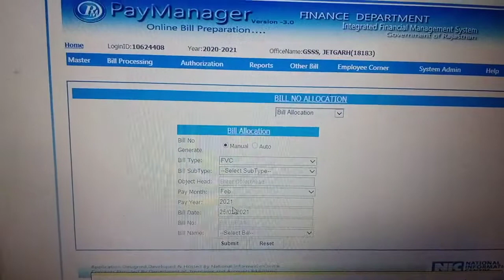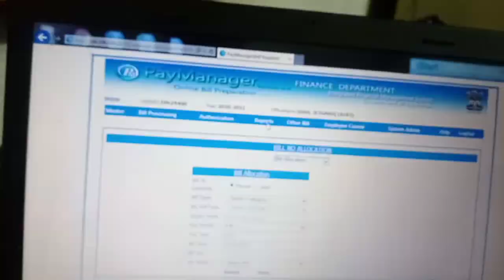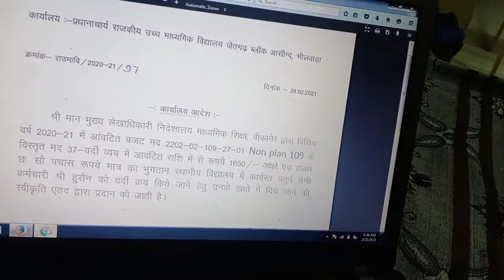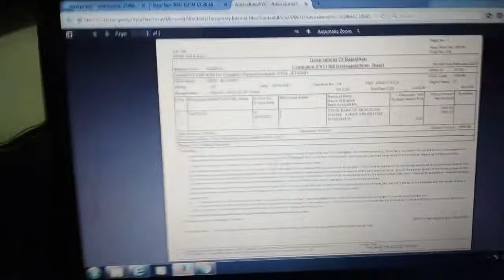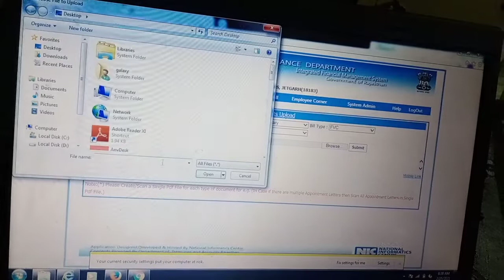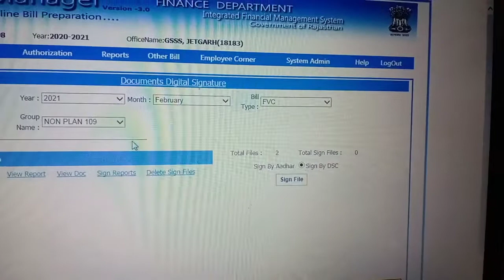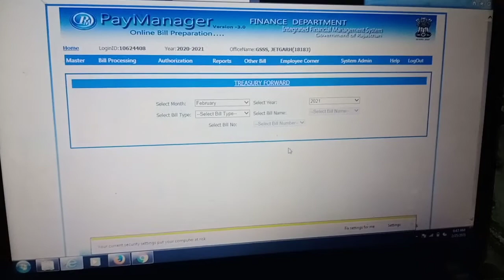SELF HELP/PAYMANAGER PER VARDI KA FVC BILL BNANA/पेमेनेजर पर वर्दी का FVC बिल बनाना/SK SIR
self_help,FVC_BILL,# वर्दी_का बिल बनायें,पेमेनेजर_पर कार्यालय व्यय बिल कैसे बनायें,संविदा सैलरी बिल पेमैनेजर पर,पेमैनेजर पर संविदा कर्मचारीयों के सैलरी बिल कैसे बनाये,संविदा_कर्मचारीयों का सैलरी बिल कैसे बनाये,रिटायरमेन्ट_के बाद उपार्जित अवकाश का नगद भुगतान का बिल,कार्यालय_व्यय बिल कैसे बनायें,कार्यालय_व्यय बिल कैसे निकाले,कार्यालय_व्यय बिल,300_pl का भुगतान,plका भुगतान रिटायरमेन्ट के बाद,एजुकेशन_पोर्टल,fvc_vardi bill kese bnaye,how_to process fvc liveries bill on paymanager#sk_sir,